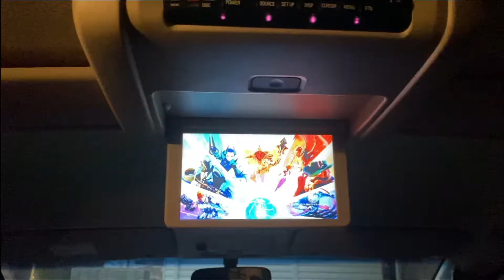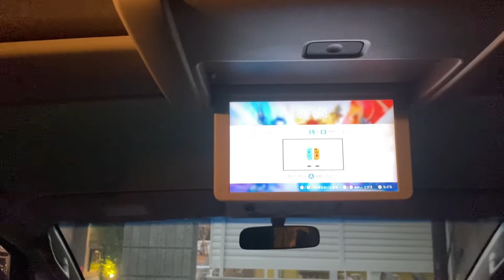車のナビ（モニター）でフォートナイトをする。スイッチつなげて映せばゲーム出来るよ。でもね、やるかな？paly FORTNITE with Nintendo switch by car デリカ Ｄ５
車でYOUTUBEやアマゾンプライムを見れるようにしたら、子供が
「スイッチは出来ないでしょ？」とか言うので出来る様にしてみました。
結果は動画を見てもらえばわかりますが、やらないね。

　キャンプとかで車の中でマリオパーティーなら面白いかもしれないけど
キャンプ来てゲームってのもねぇ。渋滞の時に後ろで騒がれても、運転している私はイライラがつのるだけだし・・・

　まぁ、子供がネットゲームで友達とログイン時間の約束をしてて。車の中にいる時
ぐらいじゃないかな、使えるのは。

Chapter List
00:00 I think that strenge
01:07 Play fortnite
02:07 I think that strange